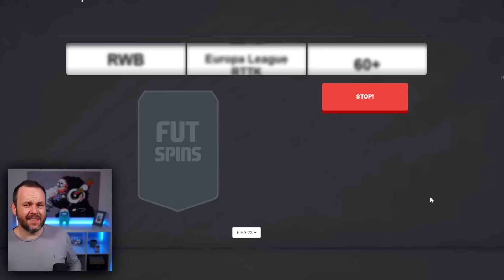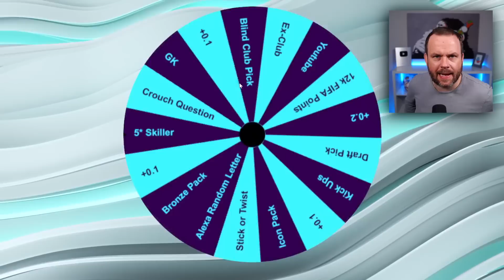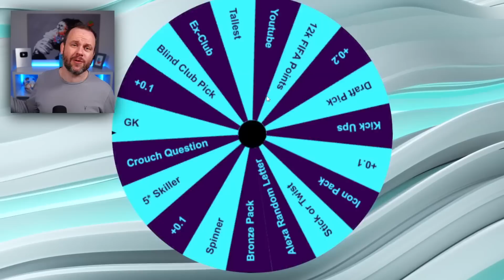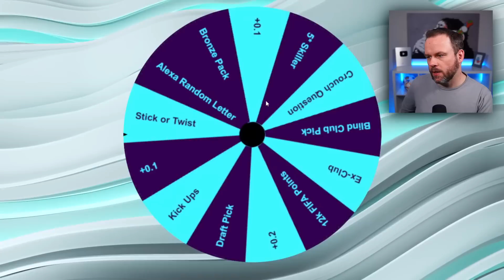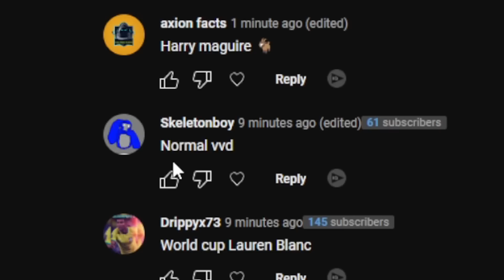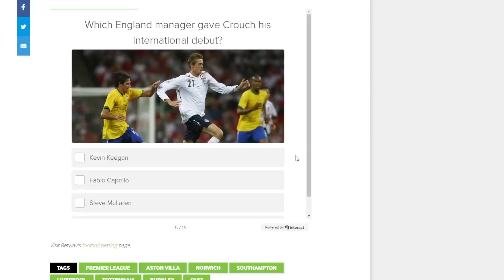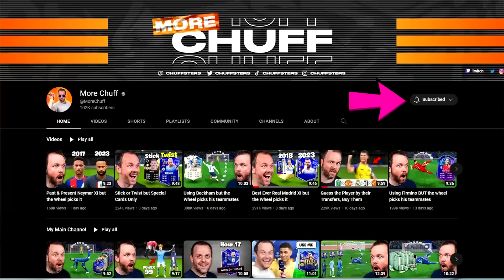Using Crouch but the Wheel picks his teammates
They gave him 5* skill moves!!!

⭐FOLLOW ME⭐

Cheers